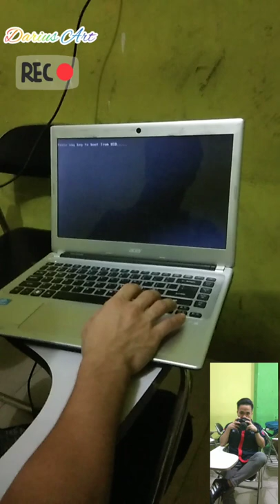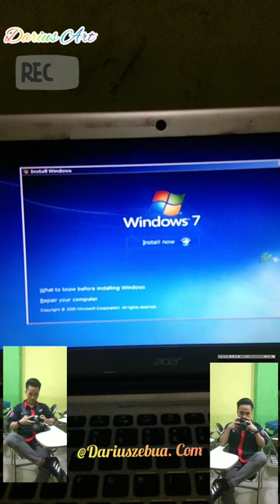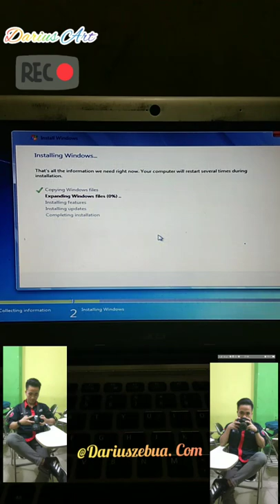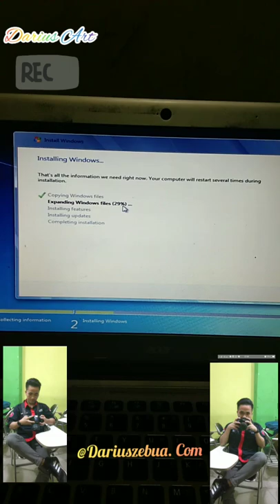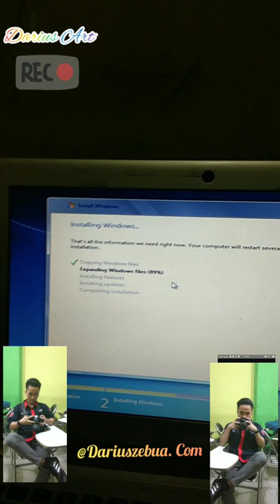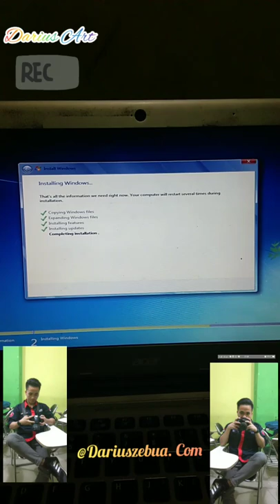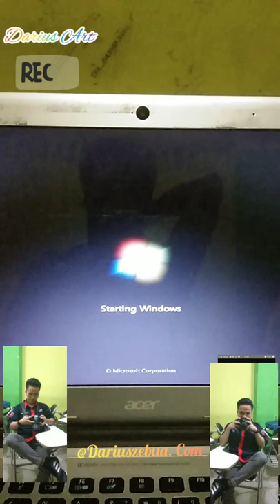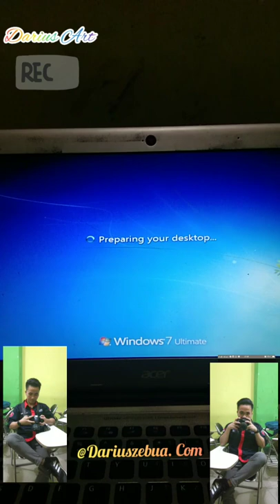Cara instal laptop merek acer dengan windows 2007 dengan menggunakan flasdisk, yang baik dan gampang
Tutorial instal laptop acer dengan windows 2007 dengan menggunakan flasdisk.